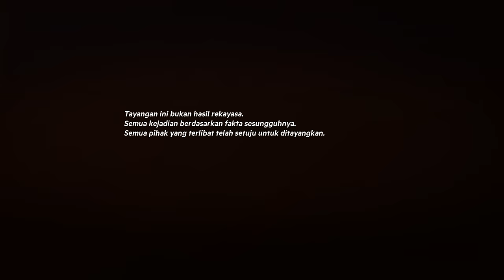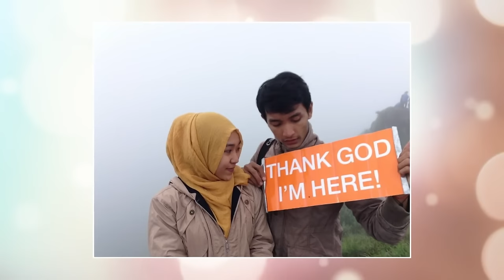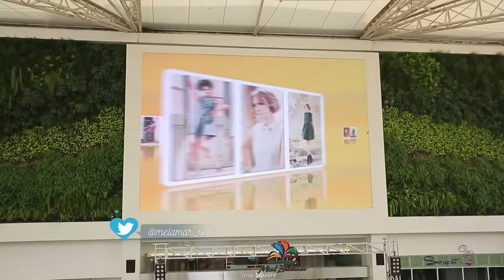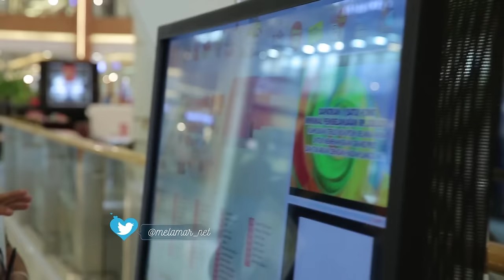Melamar - Episode 35 - Part 1/3 - Penentuan Konsep yang Alot